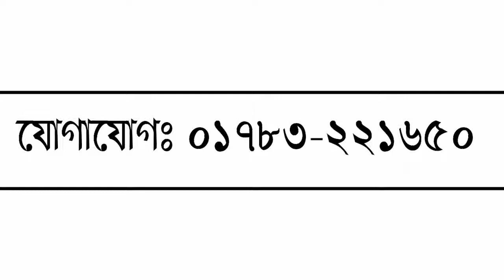Bangla new waz || বাংলার নতুন তোফাজ্জল || Bangla best waz mahfil 2017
Al-madina tv  is  the  Most popular Islamic Channel in BD.
You can learn  about leading life by hearing these  ISLAMIC SONG & NATOK.
 @@Follow Al-madina.tv on Social Media @@